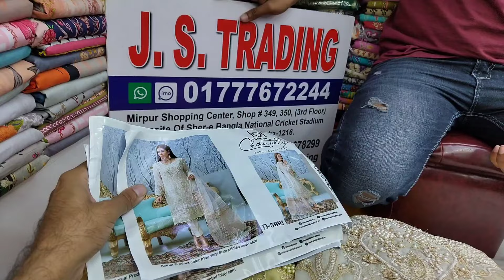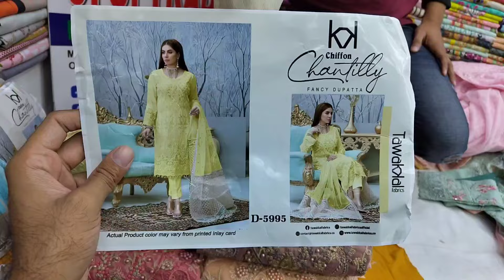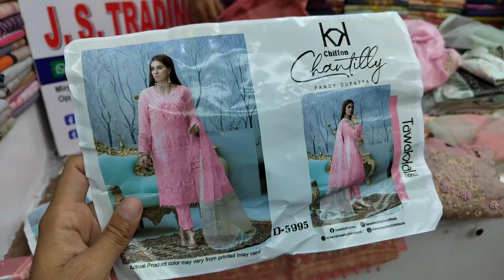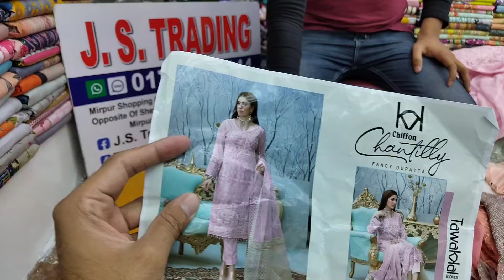Tawakkal CHANTILLY Selected Design Three piece | Chiffon Dress collection In Bangladesh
Shop Address:
Mirpur-2, Dhaka-1216